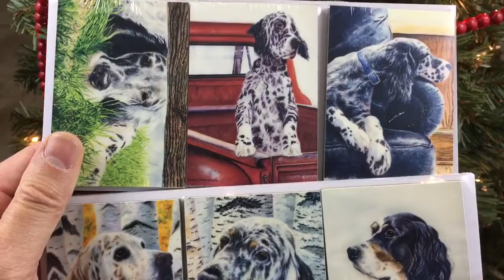English Setter Refrigerator Magnet Sets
brings you these wonderful new English Setter Refrigerator Magnet Sets.